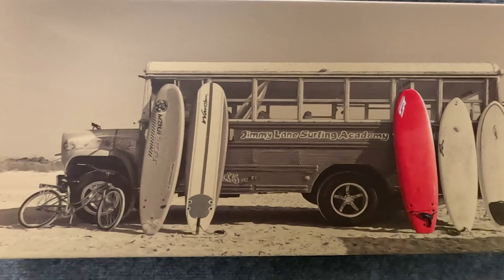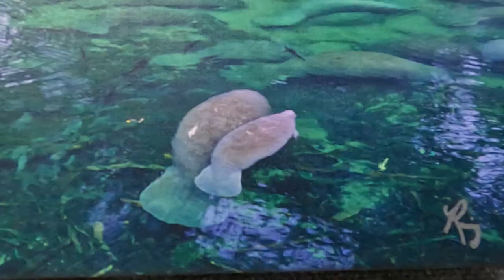Exploring Ring Gallery in New Smyrna Beach Florida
A look at Mike Ring's Gallery at 217 Canal Street New Smyrna Beach, FL.

All of Mike's gift merchandise is offered exclusively at Funky Flamingo Gift Shop.  These gifts include coasters, ornaments, cutting boards, notecards and a lot more.
Or visit our Gallery and Gift Shop at 217 Canal Street New Smyrna Beach, Fl 32168

My Story
Mike Ring is a Florida native and fine art landscape photographer. Mike started taking pictures after his mother bought him his first Nikon camera at age 15.  He took his camera with him on his surfing trips and took photographs of his friends riding the waves in Florida, California and Central America.

Soon after he graduated High School, he was hired by Ocean World (Marine Park) in Fort Lauderdale, Florida and worked in the dive department.  He got to ride the dolphins in the underwater Dolphin Show; it was a thrill he will never forget.  To this day it was one of the most memorable jobs he ever had.

Eventually, Ocean World was sold to the Art Institute, and they built a brand-new facility on the property called the Art Institute of Fort Lauderdale.  Mike knowing that he wanted to pursue his passion for photography, signed up for the photography course.  This course gave him solid training in lighting, developing and camera operation.  He interned with a local professional commercial photographer where he was mentored.  Upon graduation, Mike opened his own commercial photography business in Fort Lauderdale.

He found out soon how difficult it was to get clients, but persistence paid off and his career flourished.  Mike took photographs all over the country for ad agencies, public relations firms, magazines, and large manufacturing companies.  Some of these clients were North Broward Hospital District, Motorola, South Florida Manufacturing Association and Wide Light.  He had the opportunity to photograph even some famous people such as Dan Marino, Jay Leno, Bill Cosby, and other celebrities.